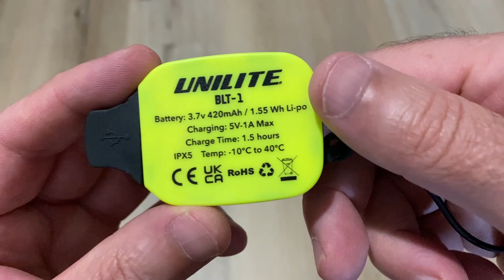Unilite BLT-1 Lampa tip caciula cu USB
► Unilite BLT-1 Lampa tip caciula cu USB Prezentare , caciula cu lanterna LED detasabila 250 lumeni Unilite cu incarcare USB super rapida , sa vedem clipul Unilite BLT-1 Lampa tip caciula cu USB

► Astept comentarii in videoclip daca folositi asa ceva sau legat de scule , unelte , accesorii , etc
► Alătură-te acestui canal pentru a sustine activitatea noastra :
► Puteti sustine canalul si prin apasarea butonului MULTUMIRE de sub videoclip !

Unilite BLT-1 LED BEANIE HAT A fully machine washable black beanie hat with removable 250 Lumen LED. The Light itself has a built in USB-A Connector with a super fast charge time of just 1 & 1/2 Hours for up to 30 hours of use on it’s lowest setting. 4 Modes are included, 2 White modes with full power and dimmed mode. As well as a RED light mode and Red Flashing light mode ...